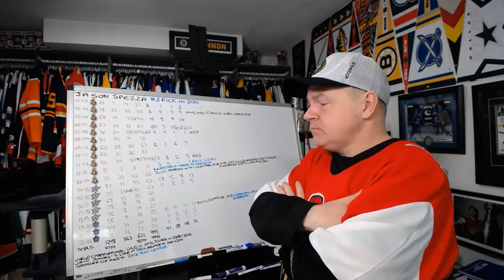The Career of Jason Spezza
He has announced his retirement today, so let's discuss his career.

Abbotsford, BC
V2S 8P1

In the USA:
Shannon Skanes
1125 Fir Avenue
Suite 119